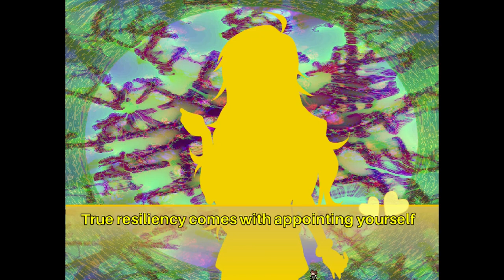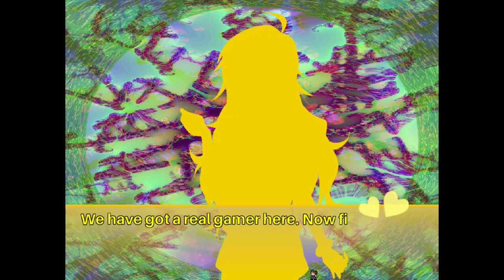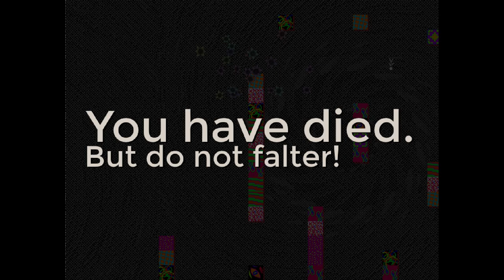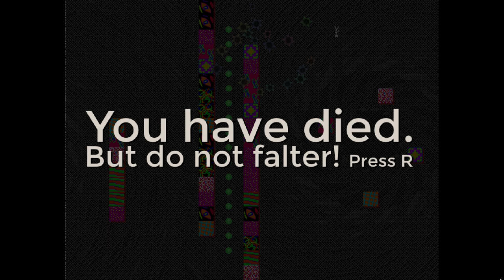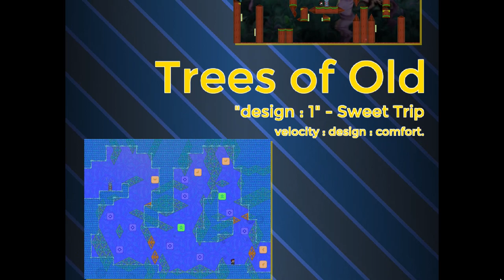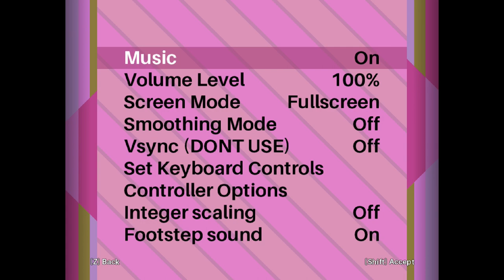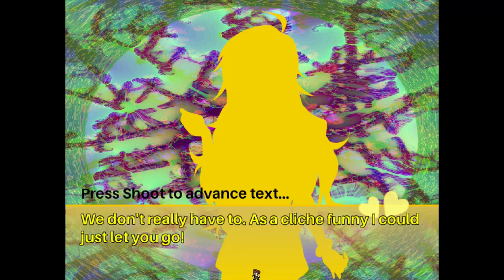I Want to Meet Miki - Finale - Confusing Meeting!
Finally, I finished uploading everything I recorded for this game 2 years ago. What a fucking banger, even though the ending is quite underwhelming/anti-climactic, it still is definitely in my top 10 of my all-time favorite fangames ever.
I also just found out that this game had a significantly improved Smoothing mode, which would have helped make the graphics look even better in fullscreen (which is how I played it) but since I didn't know that I deactivated it like for most fangames since those usually don't have a good Smoothing mode to correct the upscaling.
That's kind of a shame, oh well, it still looked fantastic despite that.

You can download this I Wanna Be The Guy Fangame (I Want to Meet Miki) here:
The version 1.1 is used in this video.